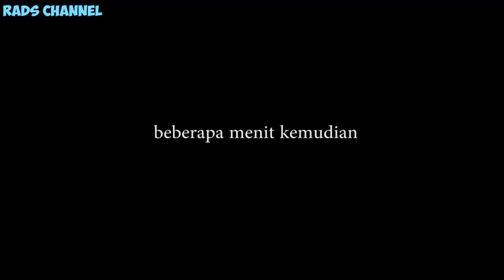Bocil Selalu Bolos Masuk Sekolah, Sampe di Marahi Sama Ibunya